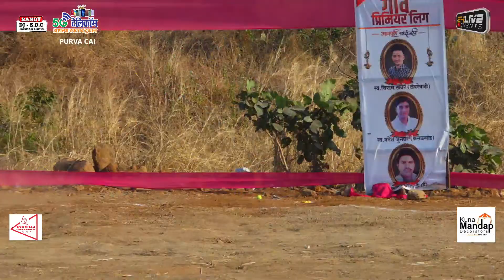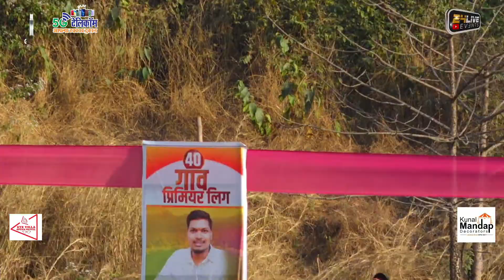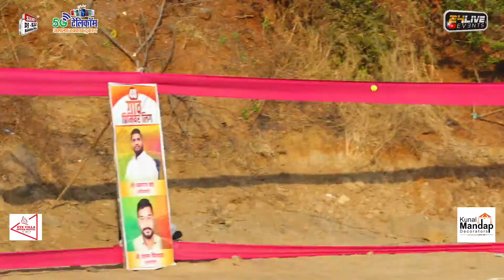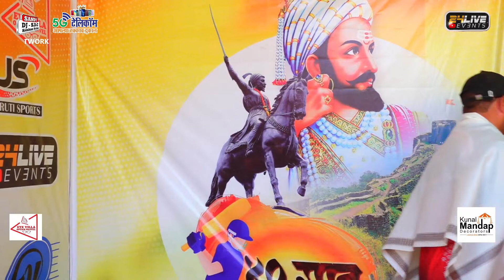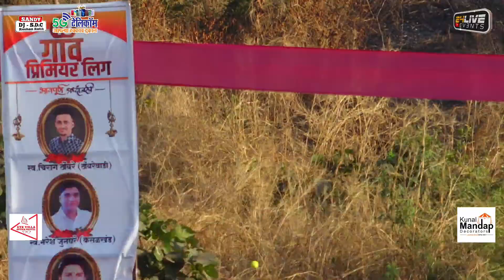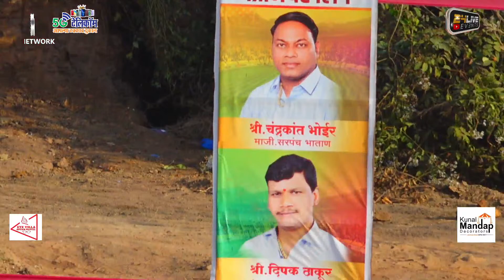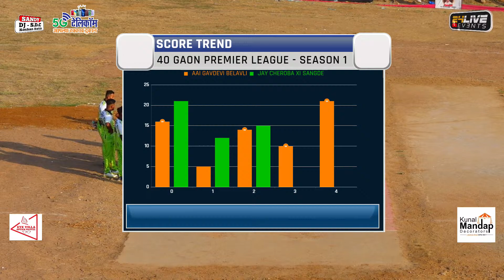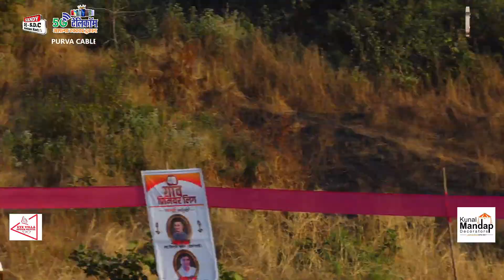JAY CHEROBA XI SANGDE vs AAI GAVDEVI BELAVLI || SUPER 12 || ४० गाव प्रीमियर लीग